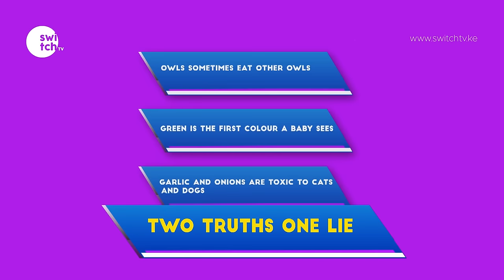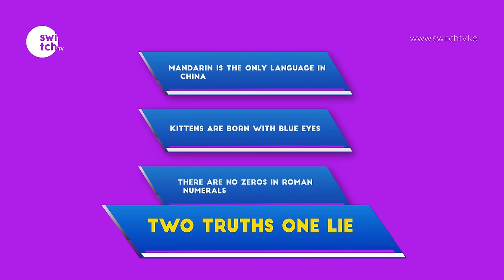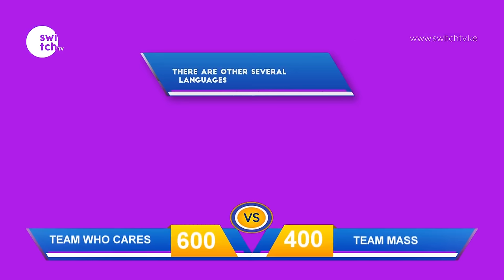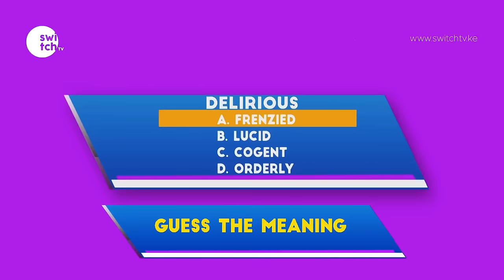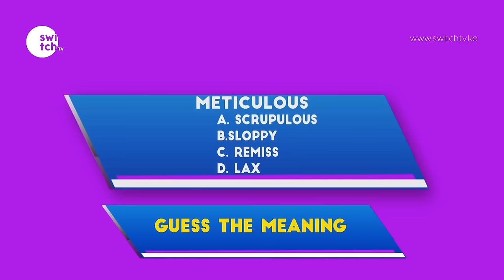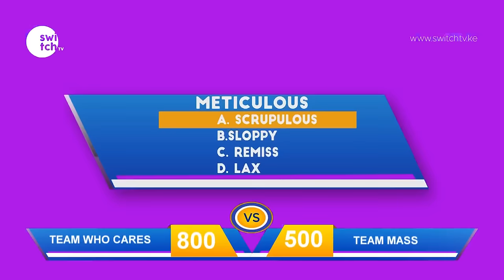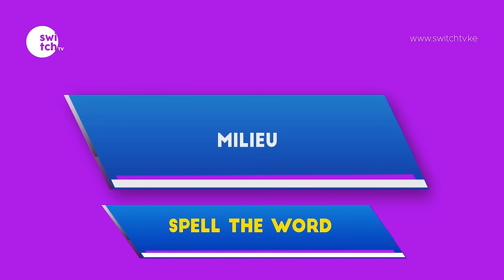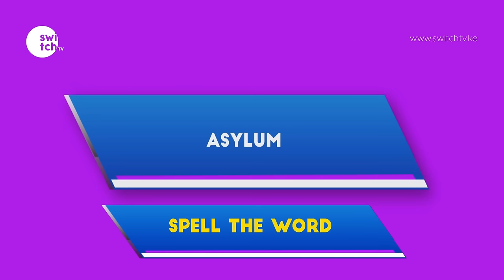What currency is used in Jamaica? They got 1 quiz correct in the Quick Fire Trivia